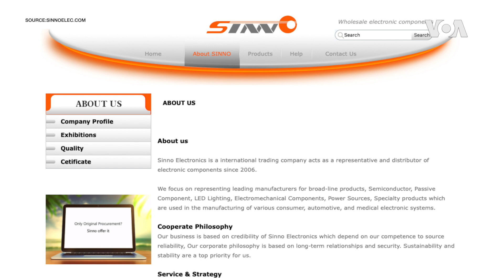歐盟首次擬定對支持俄烏戰爭的中國公司實施制裁 恐加劇與北京緊張關係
據英國《金融時報》星期日（5月7日）報導，歐盟已提議對多家中國公司實施制裁，它們被指責出售相關設備，可用於支持俄羅斯在戰爭中使用的武器。此為俄烏戰爭以來，歐盟首次提議對中國公司實施制裁，恐將加劇與北京的緊張關係。歐盟